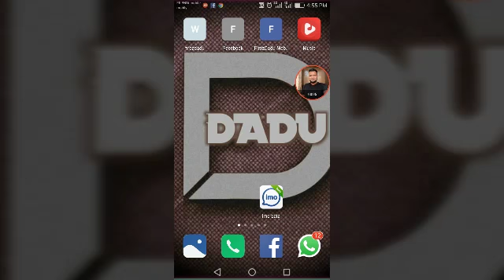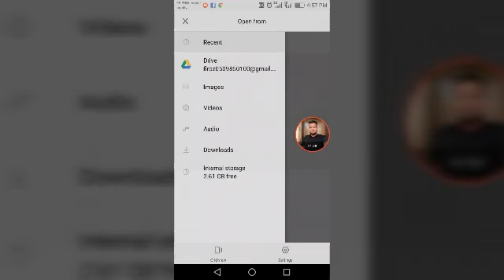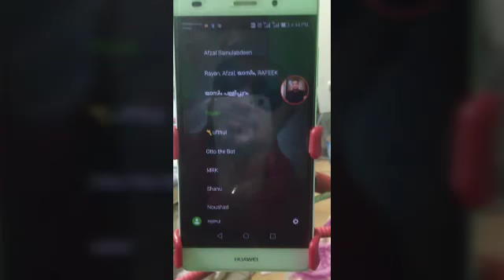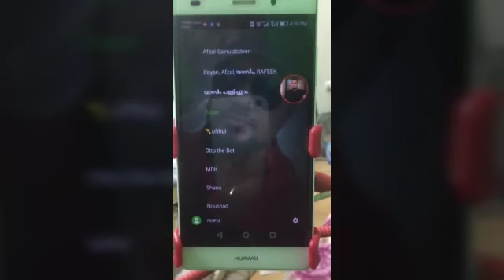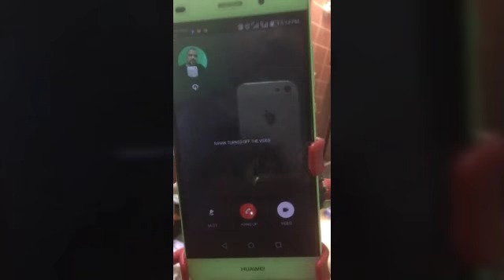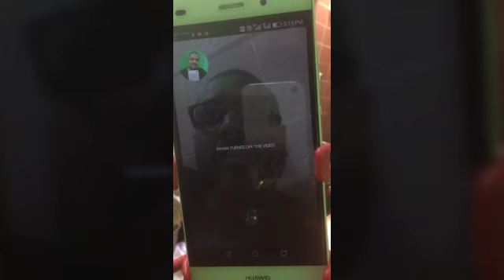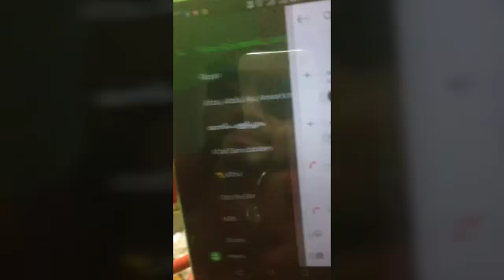Video call app hd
ഹായ് ഫ്രണ്ട്സ്
ഇനി മുതൽ imo, Tango.etc.
എന്നിവ മറന്നേക്കൂ ഇത്രയും
HD ക്ളാരിറ്റിയിൽ  വീഡിയോ കാൾ ചെയ്യാൻ വേറേ ഒരു ആപ്പ് ഇല്ല  vpn ഇല്ലാതെ വീഡിയോ കാൾ ചെയ്യാം ഐഫോൺ & ആൻഡ്രോയ്ഡ്